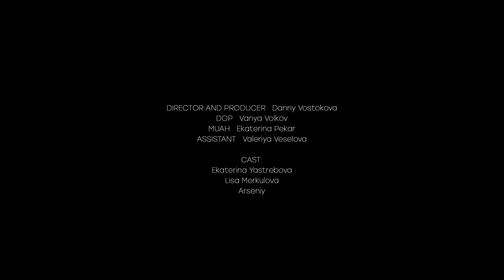LACE MERCHANT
NOMINATED FOR BEST HAIR
DIRECTOR: Danny Vostokova
COUNTRY: Russia

A story of a magical transformation where beauty justifies all means, though sometimes harmful the way beautiful cabbage butterflies may be harmful for the crops.